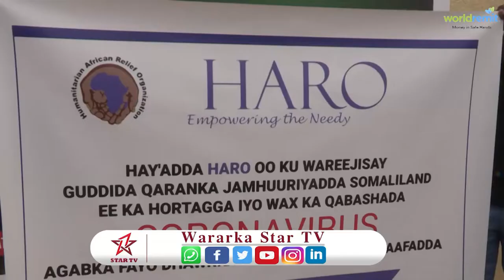Hey adda HARO ayaa agab caafimaad ku wareejisay gudida ka hortaga coronavirus